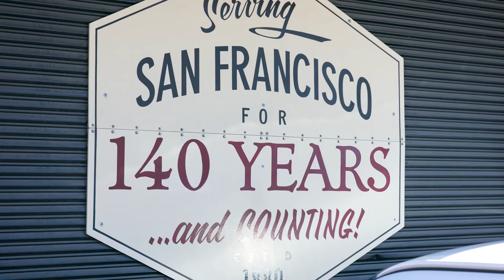Meet 2021 NHPA Young Retailer of the Year Dani Estenger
Congratulations to 2021 Young Retailer of the Year Dani Estenger, purchasing manager of Center Hardware & Supply Co. Inc. in San Francisco.

For 25 years, the North American Hardware and Paint Association (NHPA) has highlighted the achievements of outstanding independent home improvement retailers 35 years old and younger through its Young Retailer of the Year program.

Honorees are selected from three categories: stores with less than $2 million in sales, stores with more than $2 million in sales and operations with multiple retail stores.
The 2021 honorees have improved their businesses, invested in their own career development through industry education and bettered their communities.

2021 marks the first time NHPA has included paint retailers in the award program after the organization expanded its membership to include paint and decorating retailers in 2020.

Visit YourNHPA.org for more information about the program.